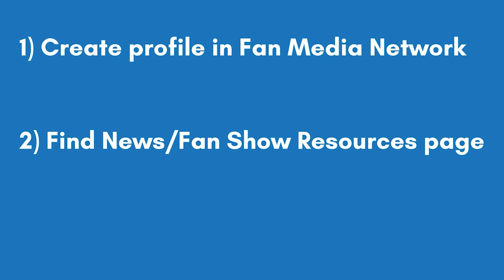Maryland Players Show - Crystal Langhorne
Former Maryland Terrapins and NBA basketball player Walt "The Wizard" Williams hosts the Maryland Players Show where he is joined by former Maryland basketball player and two-time WNBA Champion Crystal Langhorne.

To host a players or fan show or appear as a fan on an NFL, NBA, NHL, MLB, MLS or NCAA team show, simply create a profile on Fan Media’s iOS app or website.

We give show hosts a show graphic in team colors, a simple short show format, tips on pre and post production, ideas to get fans and guests on your show, Apple News distribution and show sponsorship sales and services to help featured show hosts earn money.

Show hosts use our iPhone app to publish their shows Fan Media app.